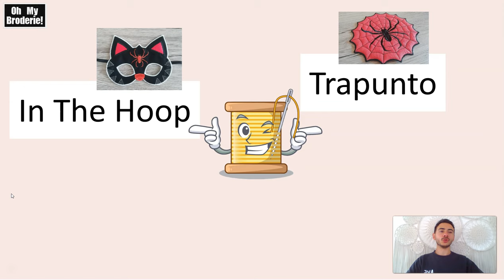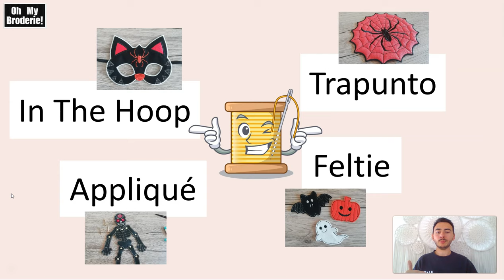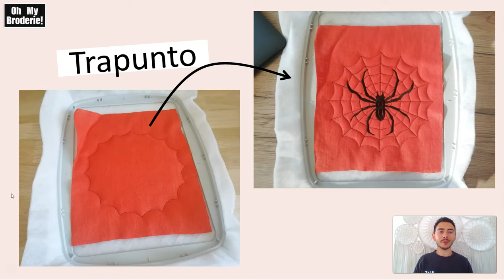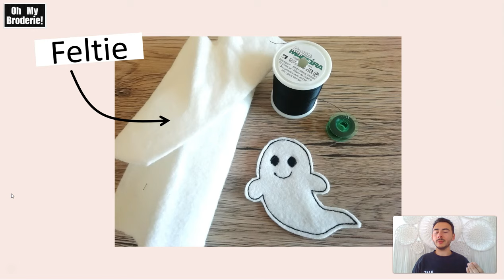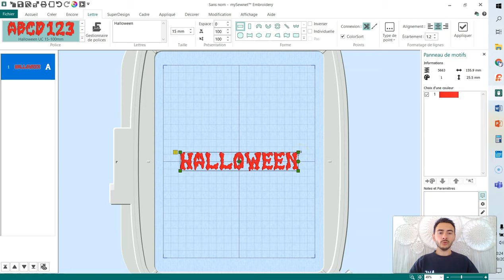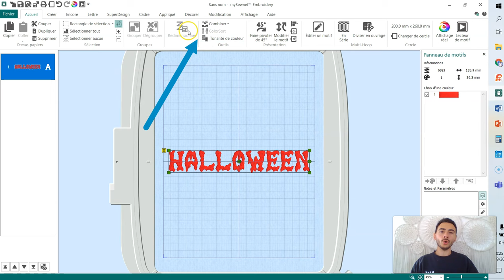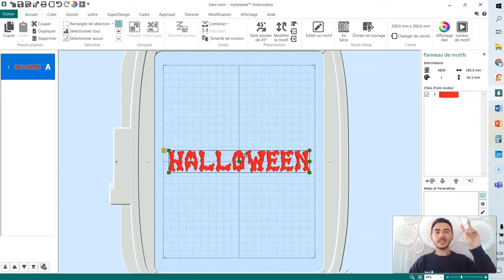Broderies Halloween - Trapunto, Feltie, ITH, Appliqué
Halloween nous donne beaucoup d'inspiration pour nos projets broderie machine !

C'est tout l'objectif de ma vidéo de présentation autour de 4 projets et 4 techniques broderie :
- Trapunto : centre de table araignée
- ITH : masque
- Appliqué : squelette
- Feltie : fantôme, citrouille et chauve-souris

Retrouvez sur Etsy le fichier ITH du masque Halloween :

Motif en 2 tailles : 17x13 cm et 20x15 cm.
Téléchargement immédiat avec les instructions pour réaliser pas à pas le Masque Halloween.
Les formats broderies suivants sont inclus : dst, pes, exp, hus, jef, vp3, xxx.

Vous verrez également en fin de vidéo la superbe écriture "Halloween" du logiciel mySewnet avec un focus sur le redimensionnement.

Ma mission et ambition pour vous se résument dans mon slogan : la broderie machine sans limite !

Entre les box broderie machine, tutos produits de A à Z, tutos YouTube, articles blog et formations vous trouverez tout ce qu'il vous faut.

Je suis Florian Giraudet, créateur des box broderie machine, formateur logiciel Premier+2 et MySewnet sur Oh My Broderie !